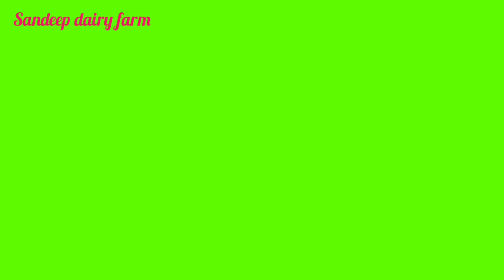87279-93100👈 date 2-9-2019 bahut acchi buffalo hai top milking ki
Agar aapane Humse video Bhawani Ho Hamen contact kar sakte ho jakoi cow buffalo leni Ho Hamen Fir Bhi contact kar sakte ho Hamara number Upar Diya Hua Hai dhanyvad 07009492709👈